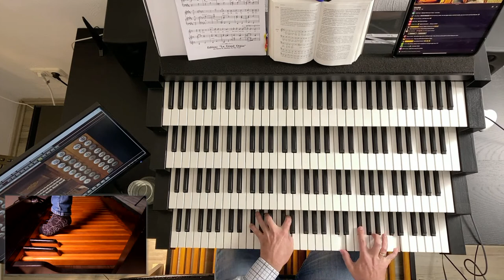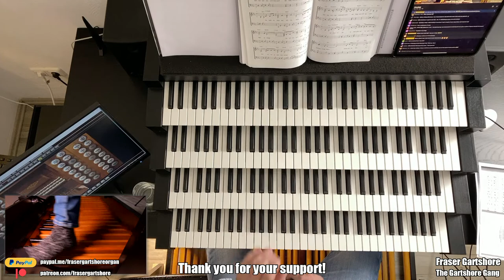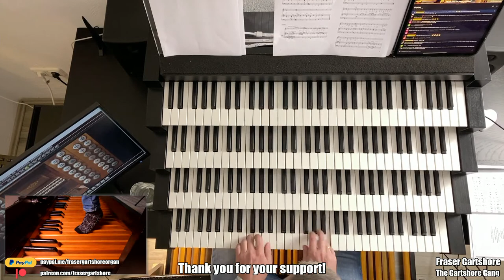Music from around the World | Sunday Night in Organ Music Night | 12. June with the Gartshores!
Join us for an evening of music from all around the world - from church music to classical favourites to jazz and musical tunes!